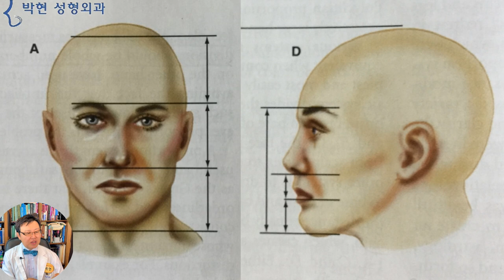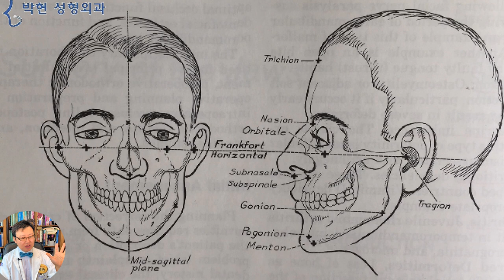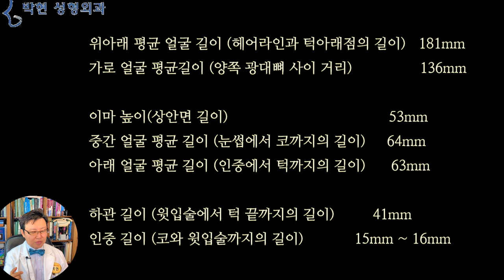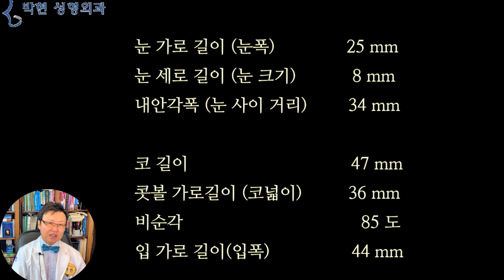얼굴길이 재는법과 평균적인 눈 코 입 크기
오늘은 얼굴 크기와 얼굴 길이 재는법에 대해서 설명을 드릴텐데요
우리가 양복점에서 와이셔츠나 정장 옷을 맞출 때
이렇게 어께 넓이를 재고
가슴둘레를 재고 허리둘레를 재고 하였기 때문에
얼굴 길이도
이렇게 재는 것이 아닐까? 생각하시는데요
오늘은 정확한 얼굴 크기 재는 법에 대해서 설명을 드리도록 하겠습니다.

얼굴의 세로 길이와 얼굴 가로폭 길이를 줄자로 이렇게 잰다고 한다면 코 높은 사람은 더 길게 나오고, 판판한 납작한 얼굴은 더 짧게 측정이 될것입니다.
따라서 얼굴길이 재는법은
줄자로
곡면거리를 재는것이 아니라

이렇게 수직 거리를 재는 것인데요
이를 측정하기 위해서는 도구가 필요합니다.

여기 보이는 기구가 버니어 캘리퍼(Vernier Calipers)라고 하는데
7~8cm 이내 길이를 재게 되는데
눈의 가로 길이를 잰다거나
코의 세로길이를 잰다거나
입의 가로폭을 잴 때 이렇게 늘렸다 줄였다 하면서 재게 되고요

이것은 카스트로비에조 캘리퍼(Castroviejo Calipers)라고 해서,
20mm 즉 2cm 이내 길이를 재는데 사용되는 기구로
눈의 세로 길이나, 눈동자 크기 또는
더 세밀하게 쌍꺼풀의 크기와 높이 등을 재는 기구 이고요

이것은 스프레딩 캘리퍼(Spreading Calipers)라고 하는데,
10cm 이상의 길이를 재는데 사용하고 있습니다

사진은 스프레딩 캘리퍼로 두상크기(머리크기) 재는 사진인데,,, 미국 전투기 조종사의 맞춤 헬멧을 제작할때 잰다고 하네요  이 기구를 가지고 양쪽 광대뼈에서의 얼굴 가로 길이, 그리고 양쪽 측두부사이의 얼굴평균길이, 그리고 이마부터 턱까지의 얼굴평균크기를 측정할수 있겠습니다.    출처 ; 구글 이미지

그런데 성형외과에서 이런 기구들을 가지고 환자 한명 한명 다 측정할 수는 없는 노릇이 아니겠습니까?
그래서 1990년대 제가 성형외과 레지던트 때에는
환자 사진을 찍으면서 얼굴 옆 귀쪽에 cm 자를 들고 서 있으라고 하고 찍었드랬습니다 ㅋ

사진이 인화돼서 나오면(종이 사진이 요즈음엔 거의 없어졌네요) 사진에 찍힌 cm의 단위를 비례하여 평균얼굴크기를 측정하곤 하였습니다.

근데 카메라의 특성상 왜곡이 있어서 통상 가운데는 크게 나오고 바깥쪽에는 작게 나오는 현상이 있는데요, 보통 핸드폰은 이를 보정하는 프로그램이 자동 내장 되어 있어서 도리어 화면 중앙쪽이 더 작게 나오긴 합니다만
그러한 왜곡을 적게 하기 위해 가능한한 큰 렌즈, 이것은 105mm 마크로 렌즈라고 하는데,
렌즈가 크면 클수록 이 왜곡이 적게 되겠습니다.

요즈음에는 사진을 찍으면 이목구비 눈 코 입 등의 랜드마크들이 자동 측정 되면서  눈의 길이 코의 크기 입의 길이 등이 자동으로 계산이 되어 나오는 프로그램들이 많아졌는데요
이렇게 사진을 찍어서 평면적인 거리를 잰 얼굴 부위별 길이등은 다음과 같습니다

위아래 평균 얼굴 길이 (헤어라인과 턱아래점의 길이)   181mm
가로 얼굴 평균길이 (양쪽 광대뼈 사이 거리)   136mm

이마 높이(상안면 길이)   53mm
중간 얼굴 평균 길이 (눈썹에서 코까지의 길이)  64mm
아래 얼굴 평균 길이 (인중에서 턱까지의 길이)   63mm
하관 길이 (윗입술에서 턱 끝까지의 길이)   41mm
인중 길이 (코와 윗입술까지의 길이)   15mm ~ 16mm

여기서 15mm 는 미스코리아 대회에 나온 여성들 평균이고 16mm 는 일반인 평균이라고 합니다

눈 가로 길이 (눈폭)  25 mm
눈 세로 길이 (눈 크기)  8 mm
내안각폭 (눈 사이 거리)  34 mm
 (미간 사이라고 하죠)
코 길이  47 mm
콧볼 가로길이 (코넓이)  36 mm
비순각  85 도
입 가로 길이(입폭)  44 mm

이렇게 오늘은 얼굴 크기 재는 방법에 대해서 말씀 드렸는데요
우리가 어께 넓이 가슴둘레 재듯이 줄자를 얼굴에 대고 재는 것이 아니고 수직 길이를 재는것이라~ 라고 말씀 드렸고요
또한 우리나라 사람의
평균 얼굴 크기와
평균 눈의 크기, 평균 코의 길이 입술의 크기 등을 수치료 발씀 드렸는데요
이는 우리나라 여성의 평균키는 162cm 이다 라고 단정하는것처럼 각자의 얼굴마다 다른것이니 그냥 참고만 하시면 되겠습니다.

다음시간에는 얼굴 면적은 어떤 개념인지?
서양인과 한국 사람의 얼굴 면적은 누가 넓은지?에 대해서 동영상을 올려드리도록 하겠습니다.